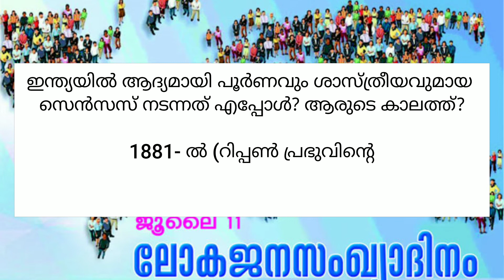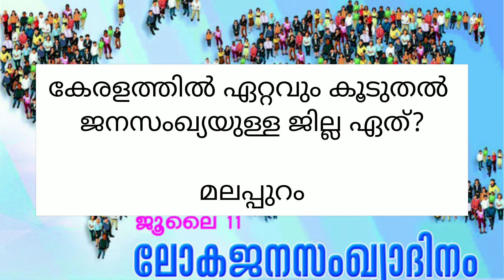ലോക ജനസംഖ്യ ദിനം, ക്വിസ് ചോദ്യങ്ങളും ഉത്തരങ്ങളും .